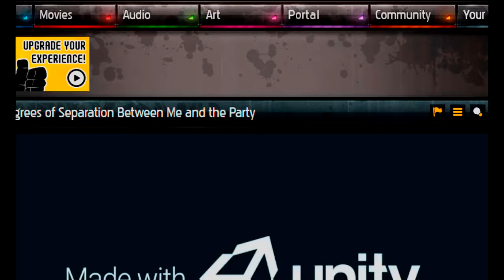Back Door: Door 1 The Call ~pt 2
I continue to bumble about these puzzles until things work.